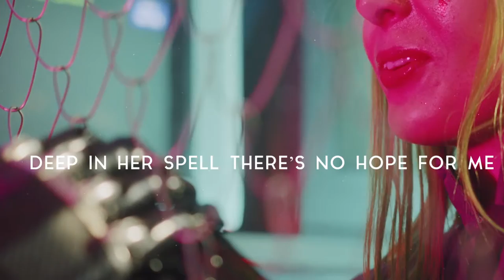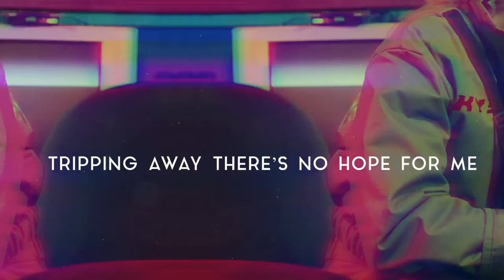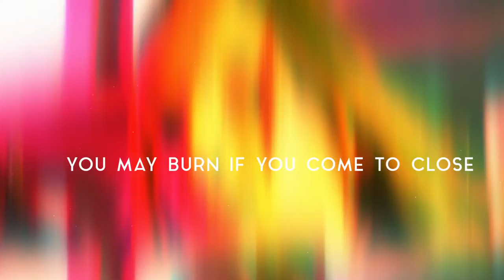Ready Aim Fire - The huntress (Lyrics video)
New release by Basque band Ready Aim Fire, from their 2021 Album Leviathan.

Ready Aim Fire is:

Bass: Ignacio "Forpez" Ortega
Drums: Aritza Castro
Guitar: Yñigo Diaz de la Campa
Hammonds: Joseba Gotxi
Vocals: Charlie Santiago

All music by Ready Aim Fire